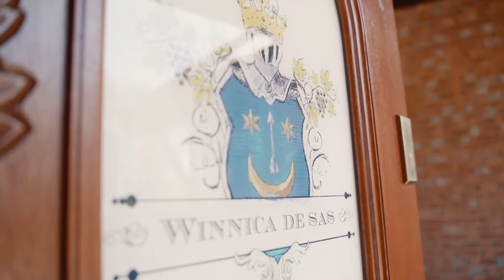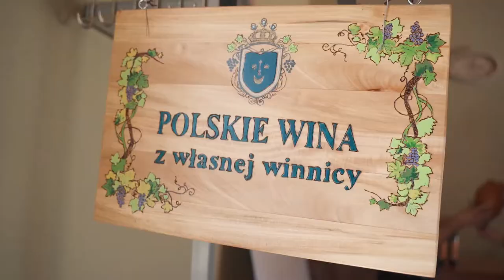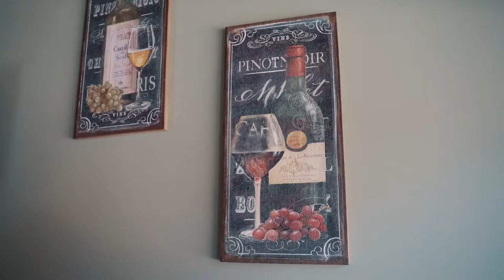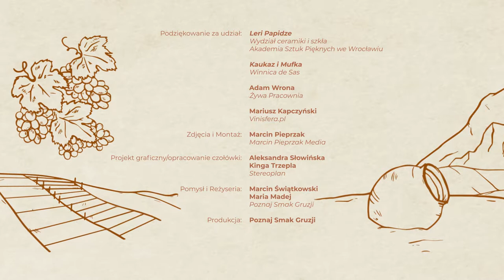Made in Qvevri - odcinek 3. Winnica De Sas